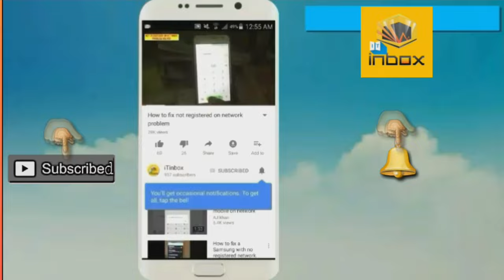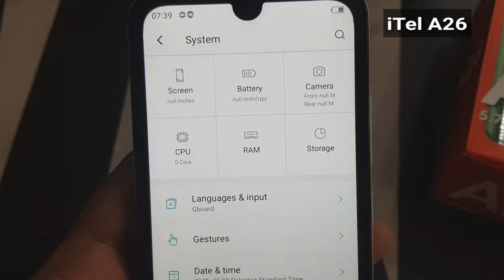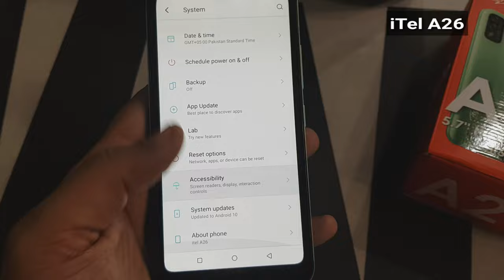iTel A26 2GB/32GB Unboxing & Review in urdu/hindi [10,500 Rs] - iTinbox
in thia video, i will show you itel a26 2gb 32gb unboxing & review in urdu/hindi...